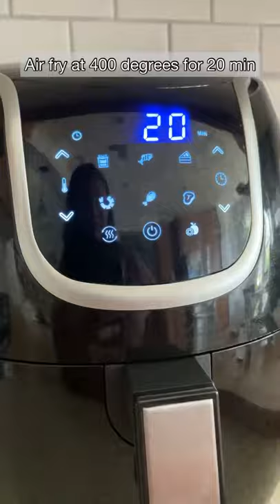There’s an easier way to make LECHON KAWALI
FULL RECIPE BELOW⬇️⬇️⬇️

Aloha! I'm Rose and welcome to my kitchen! Your support means a lot to me and I will do my best to create and share new recipes 2-3 times a week.

This is not a sponsored video. All products are self purchased.

INGREDIENTS:
2 slabs pork belly (around 1lb each)
8-10 cloves garlic
1-2 tbsp salt
1 tsp peppercorn
2 bay leaves
Half a small onion, diced
2-3 tomatoes, seeded and diced
1 sprig scallions, sliced

Sauce:
1-2 tsp sugar
2 tbsp soy sauce
1 tbsp fish sauce
1 tsp sesame oil

Directions:
1.) In a large pot, submerge pork belly with enough water to cover. Turn stove on to medium high heat and add garlic cloves, salt, peppercorn, and bay leaves. Cook for 1 hour or until pork belly is fork tender.
2.) Remove pork belly from boiling water and carefully pat dry. Use tweezers to remove hairs. Then cut the pork belly in 1/2 inch slits.
3.) Transfer pork belly to air fryer and cook on 400 degrees for 20 minutes. After 20 min, flip pork belly over and repeat the process. Once it's done, chop the pork belly into bite size pieces.
4.) In a bowl, add the chopped pork belly, onions, tomatoes, green onions, and sauce. Mix well. Enjoy!